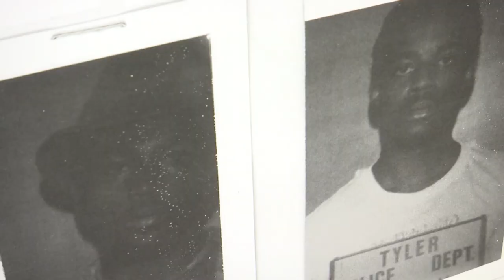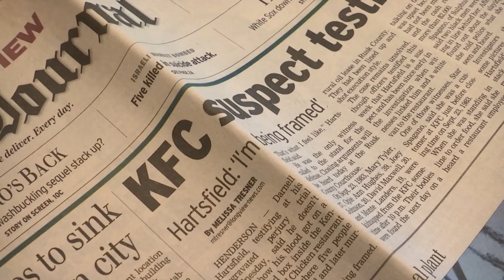SPECIAL REPORT: Inside the Kilgore KFC murders